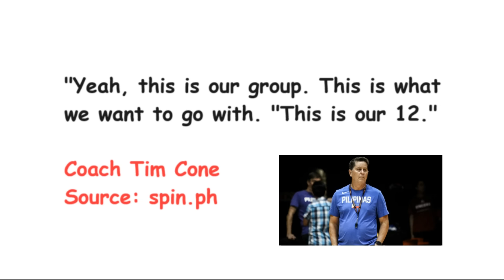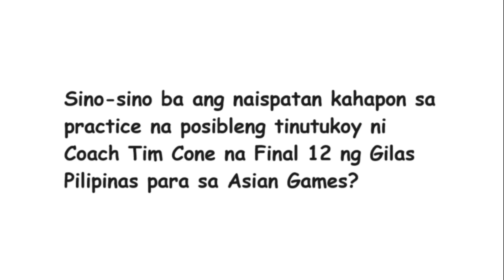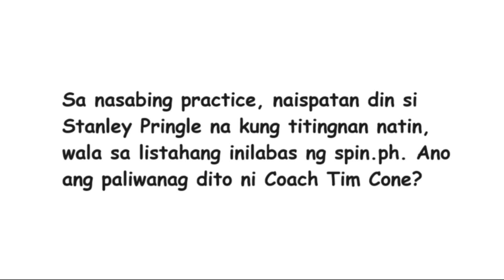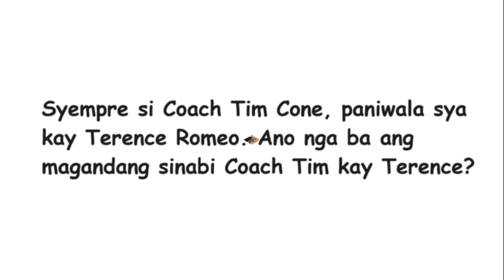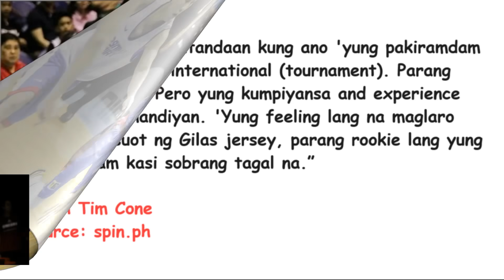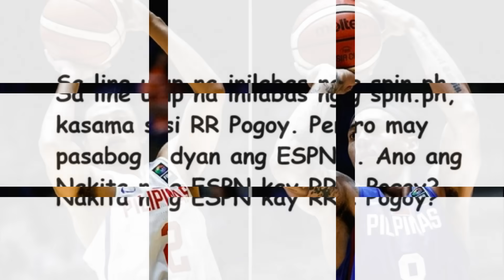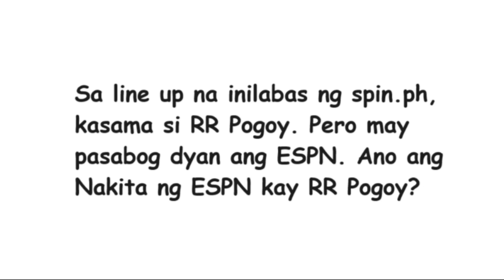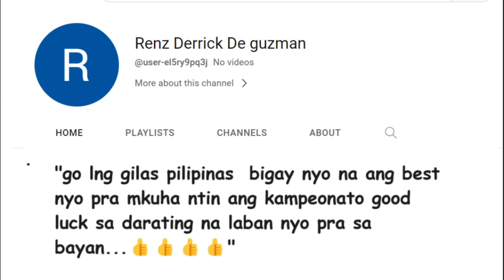PINANINDIGAN na ni Coach Tim Cone ang SINABI sa Gilas Pilipinas para sa Asian Games!